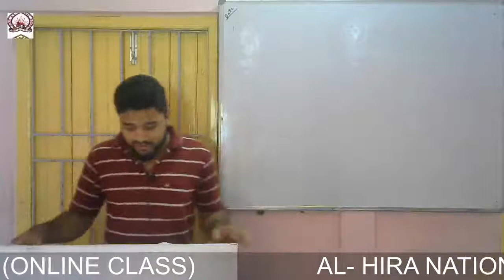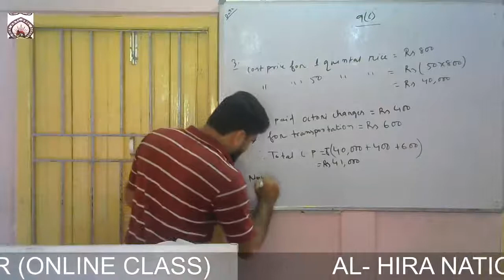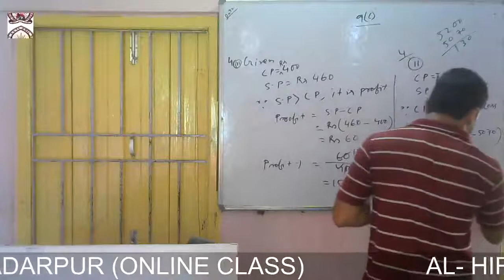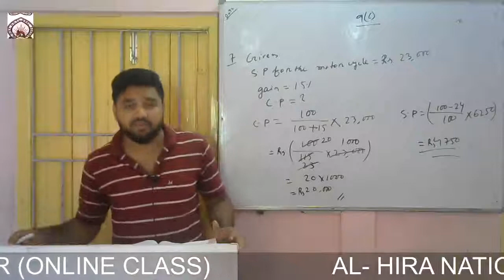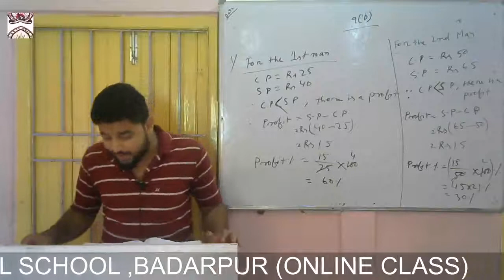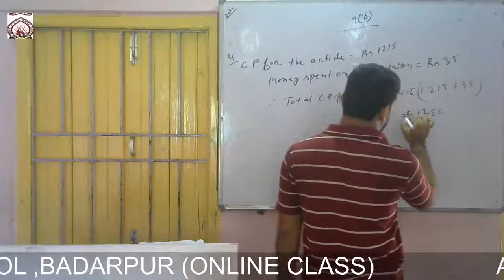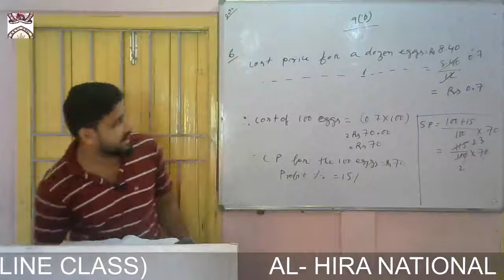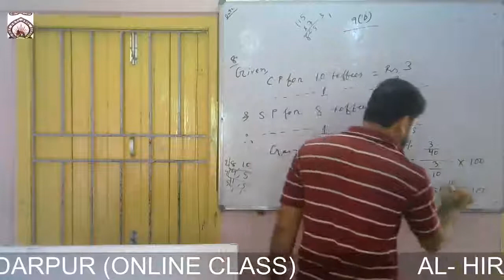Maths, Chapter - 9 (3rd part) of Class - VII